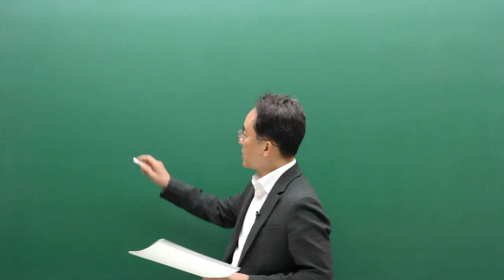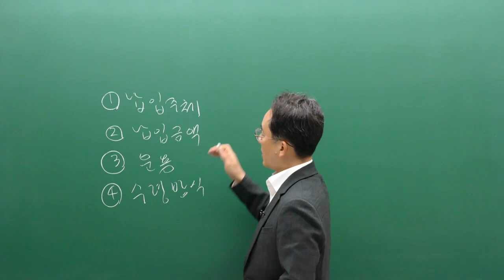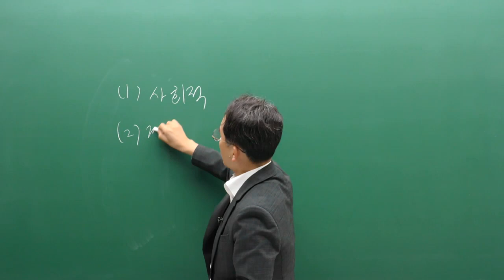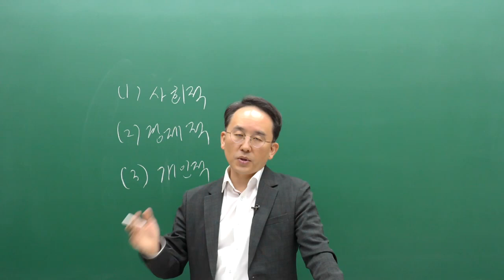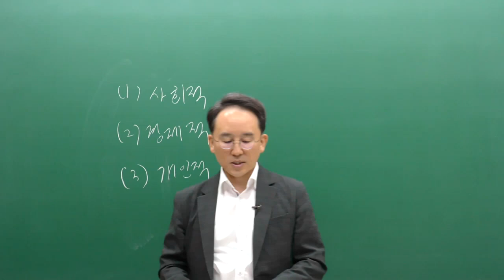연금상담전문가 연금설계개요 핵심요약 (Feat. 연금박사 이영주대표)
연금상담전문가 11월 시험이 코앞으로 다가왔습니다.!
처음 공부 시작할때는
어렵지 않을 거라는 오해(?)로 대부분 시작합니다. ㅎㅎ

하지만 막상 공부해보면.
AFPK에서 생각했던 은퇴설계의 연금파트를 훨씬 뛰어넘어
연금을 이렇게까지 들어갈 수 있나? 라는 생각이 듭니다.

그만큼 연금에 대한 많은 고민과 연구를 통해 탄생한 자격이
연금상담전문가입니다.!

이패스코리아는 저자 직강과 저자 요약, 문제풀이를 통해
합격으로 더욱 빠르게 안내해드립니다.

연금박사 이영주대표님과 함께 요약강의 시작해보세요.!